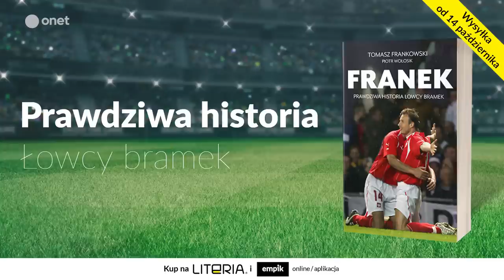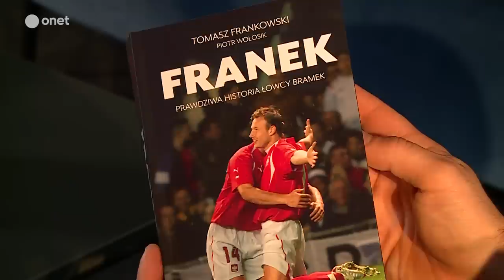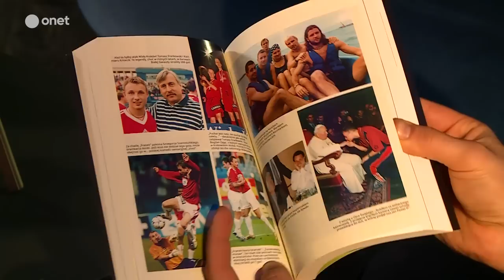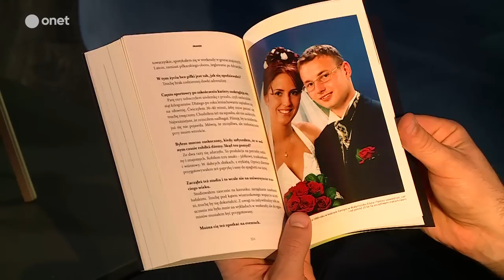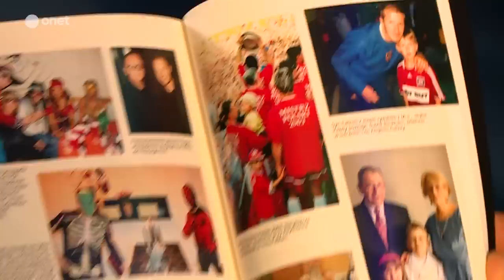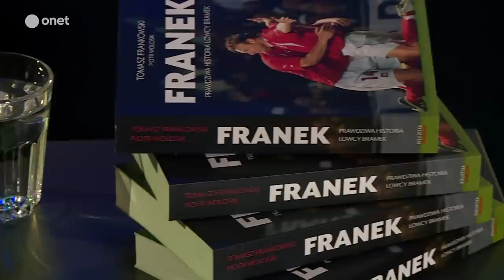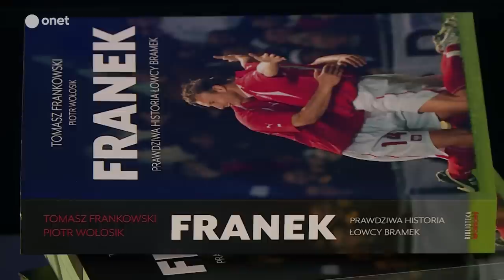Franek, czyli prawdziwa historia Łowcy Bramek. Tomasz Frankowski ujawnia kulisy kariery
14 października oficjalna premiera książki "Franek”! ⚽
Już teraz w atrakcyjnej cenie zamówicie ją tutaj:
A w szerokiej sprzedaży dostępna od 28 października! 📚